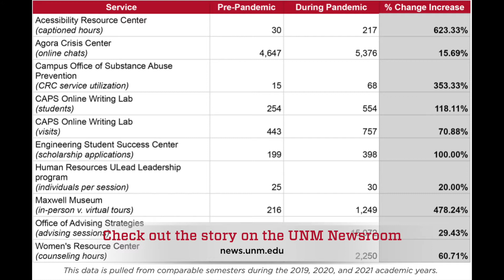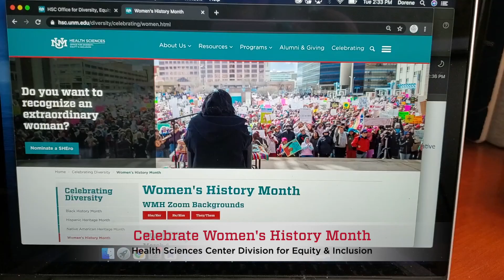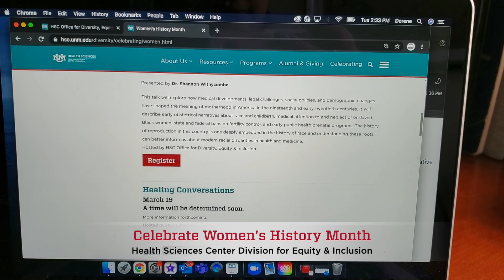Weekly Chit Chat 3-17-21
See what's happening in the Division this week